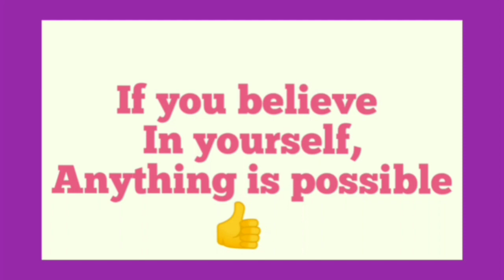10th Maths/ Chapter 4/ Geometry/ Exercise 4.1/ 2nd Sum/ தமிழில்